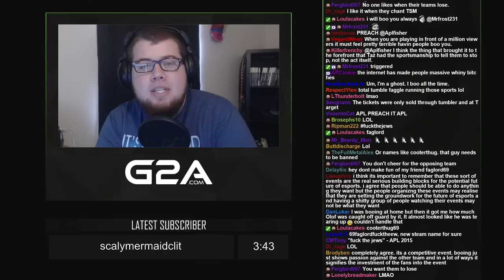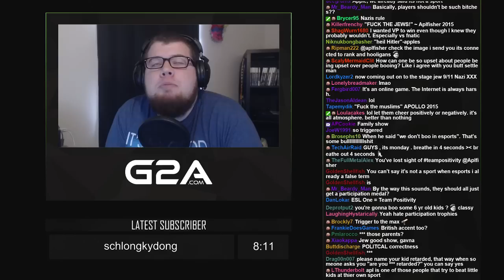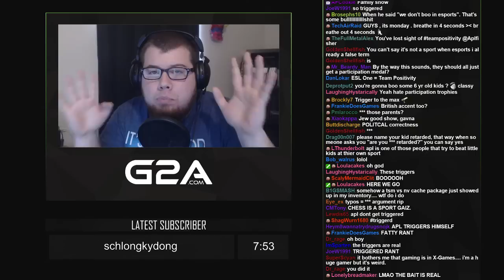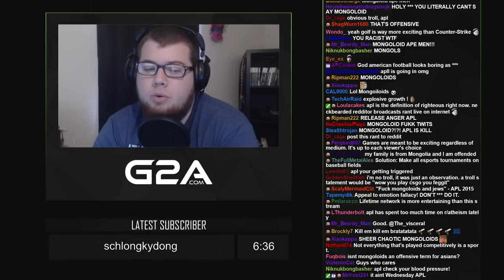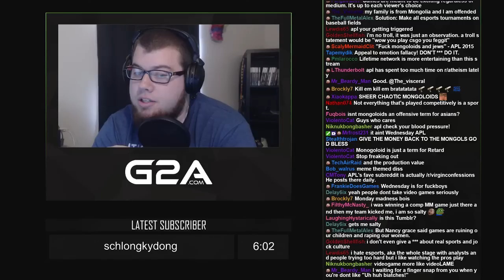Rant On Booing Reaction At ESLOne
I'm a little miffed.  Also to clarify...I'm less worried about the term "esport" being 100% accurate and more annoyed that people simply use it as a way to belittle what's actually happening in the world of video game competition at a high level.